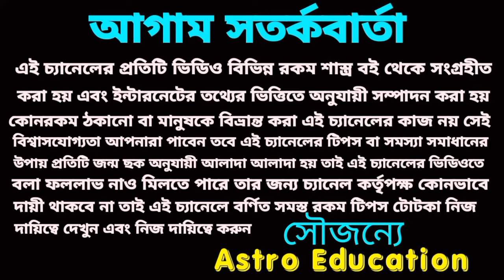99 বছর পর হনুমানজির আশীর্বাদে এই 6টি রাশি হঠাৎ কোটিপতি!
99 বছর পর হনুমানজির আশীর্বাদে এই 6টি রাশি হঠাৎ কোটিপতি!